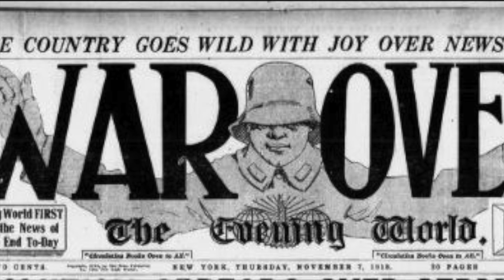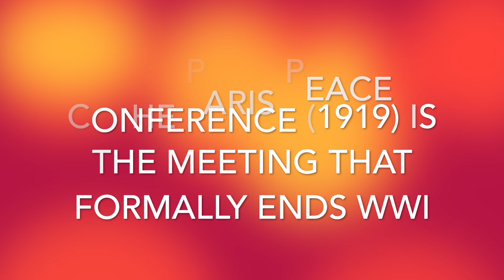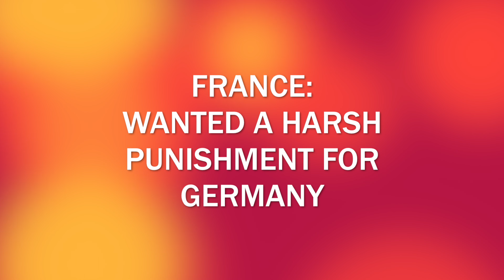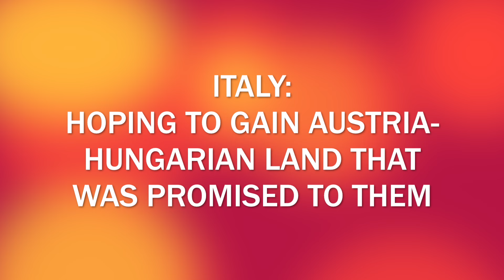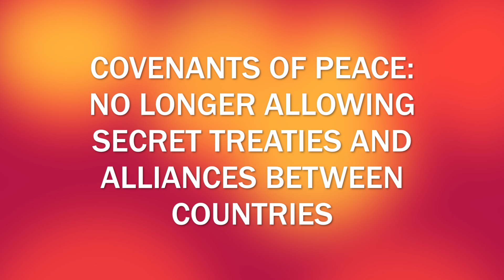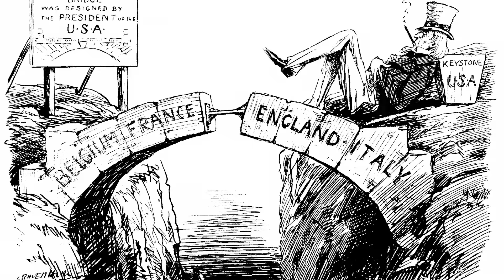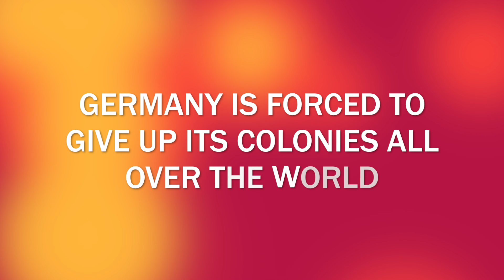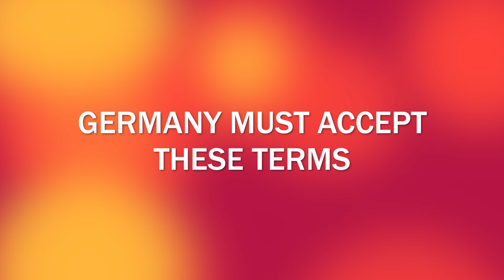Paris Peace Conference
Flipped Classroom unit on the Paris Peace Conference and the Treaty of Versailles